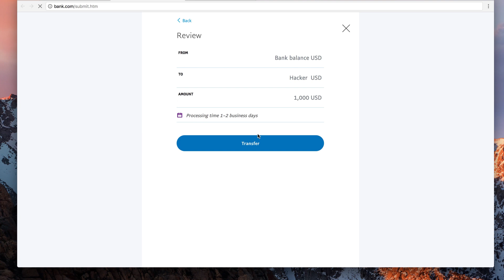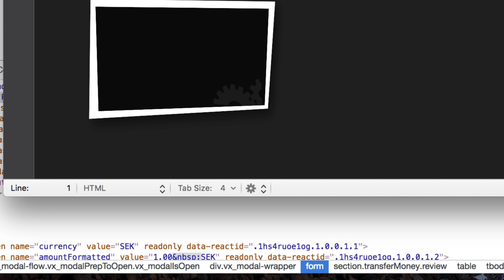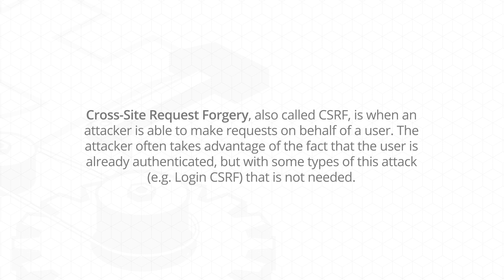What is a CSRF? | OWASP Top 10 2013 | Video by Detectify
OWASP Top 10 explained: Watch our Proof of Concept video to find out how a CSRF works and how attackers exploit it. Don't forget to check out our blog for more educational security content